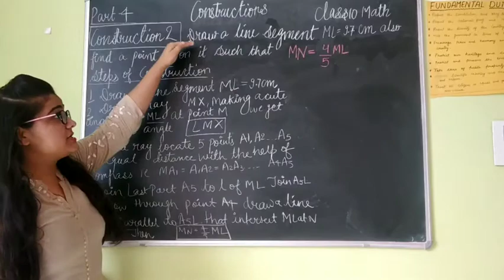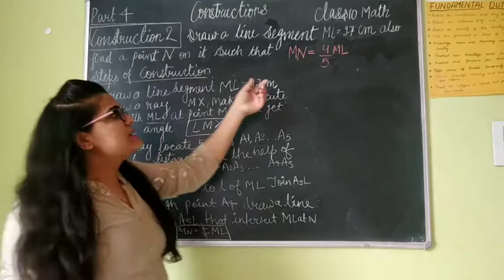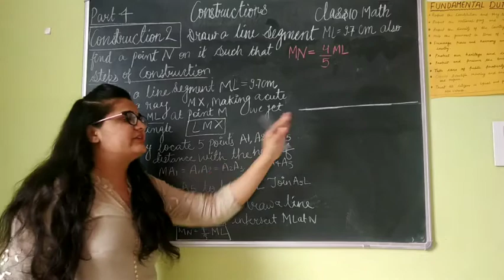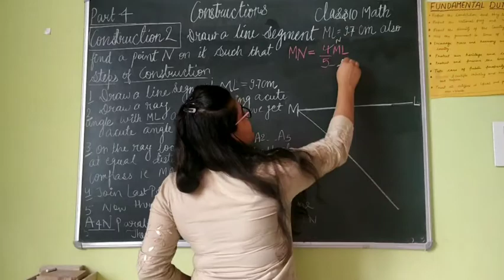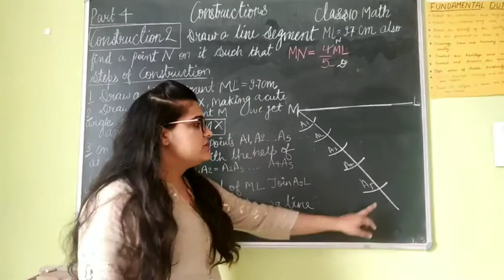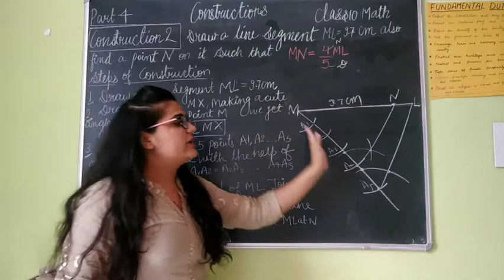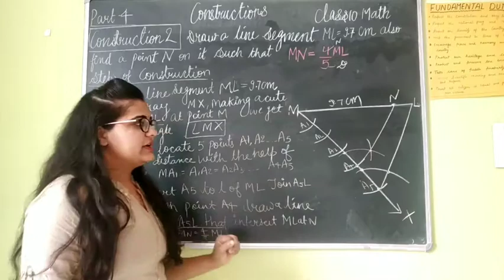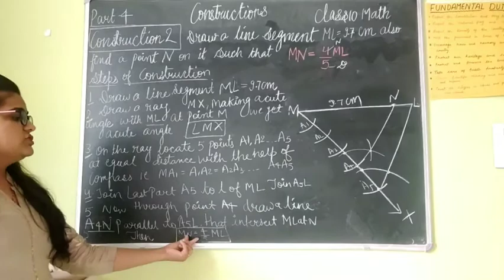Class10 math construction part 4